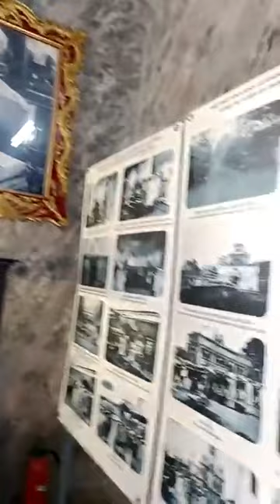Lăng vua Khải Định Ứng Lăng